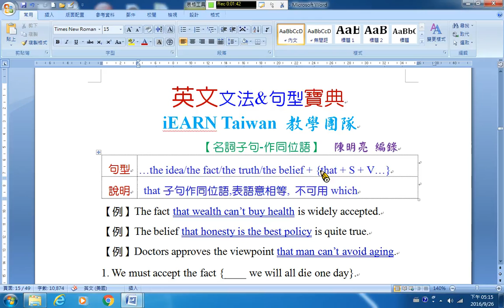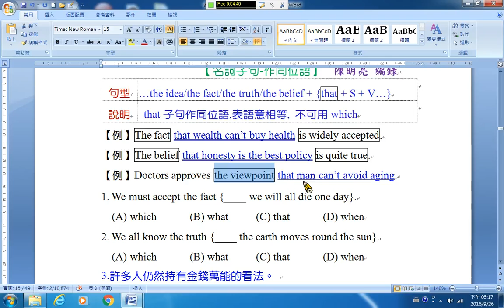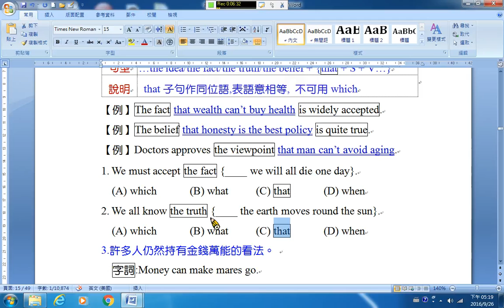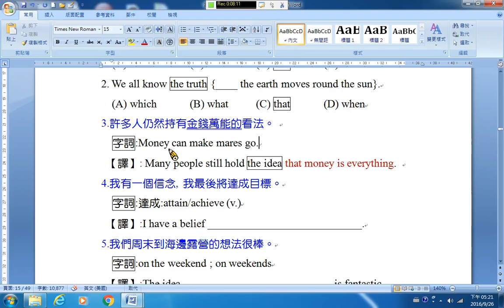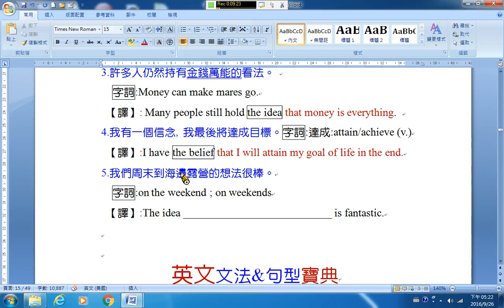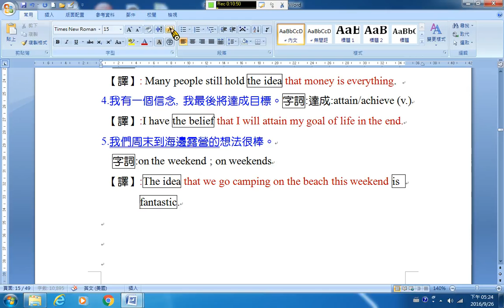B515 the fact that